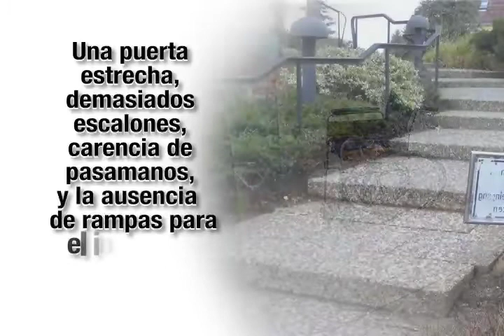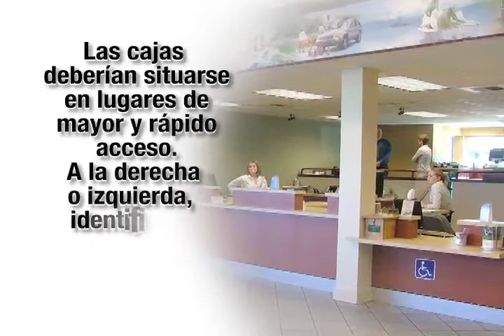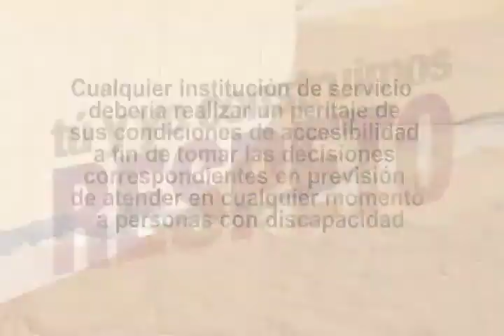Orientaciones para la accesibilidad de las personas con discapacidad a espacios públicos y privados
Orientaciones para la accesibilidad de las personas con discapacidad a espacios públicos y privados sobre la necesidad de reacondicinamientos espaciales y la presencia de información visual, auditiva y táctil

Guía realizada por el Servicio de Capacitación en Radio y Televisión para el Desarrollo de la Universidad Católica Boliviana San Pablo gracias al apoyo de la Embajada Británica en La Paz.